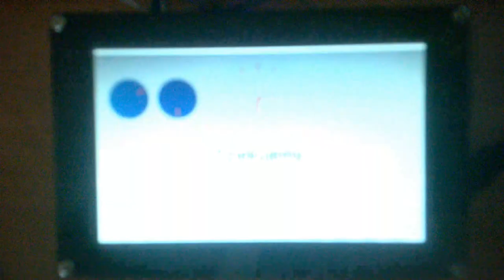FT811 - FRDM K64L